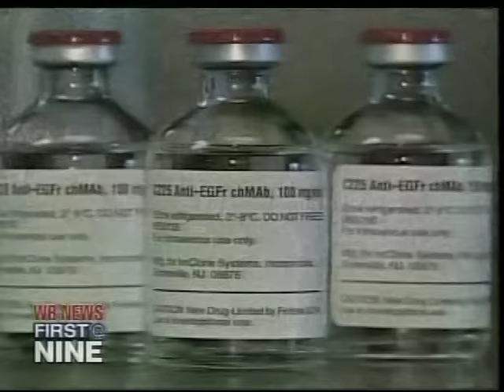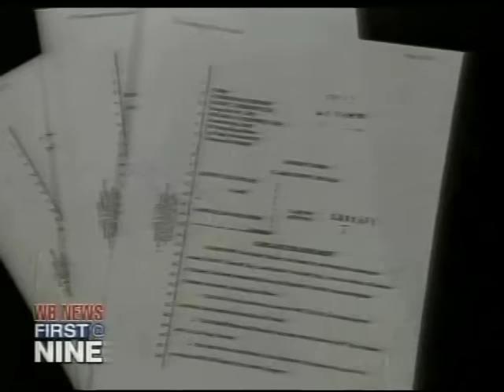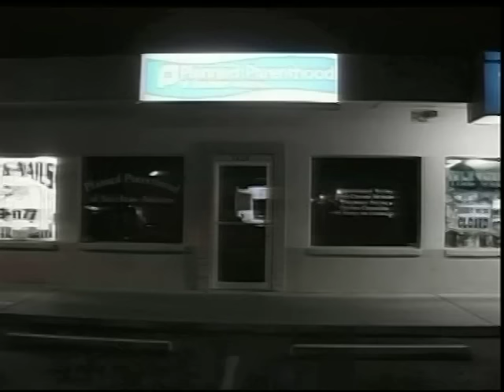KWBA-TV 9pm News, January 5, 2004 (Part 2)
More information on the station can be found at the KWBA-TV Wikipedia page.